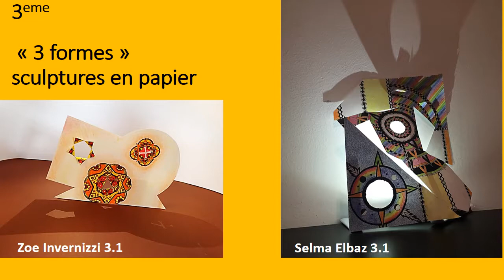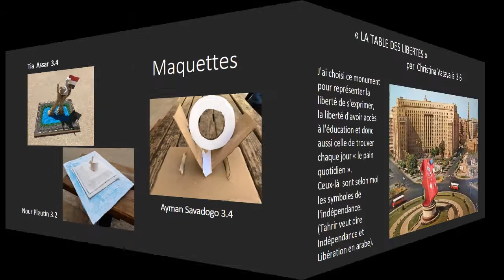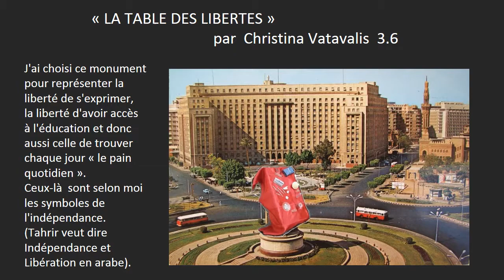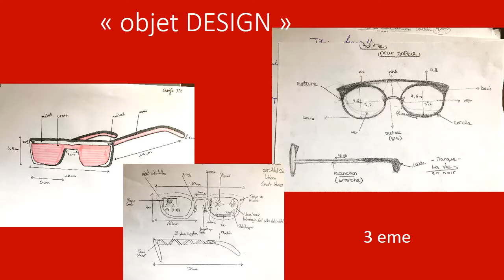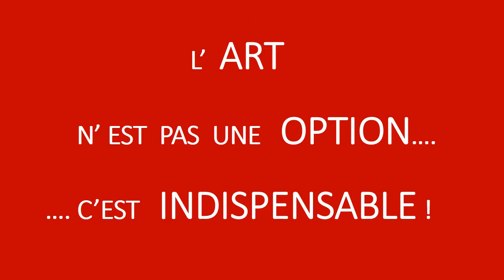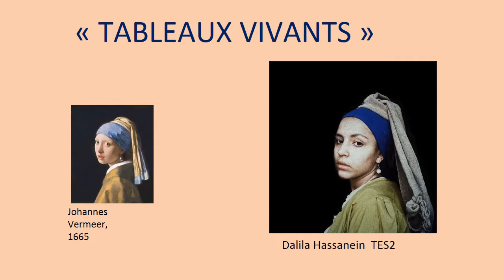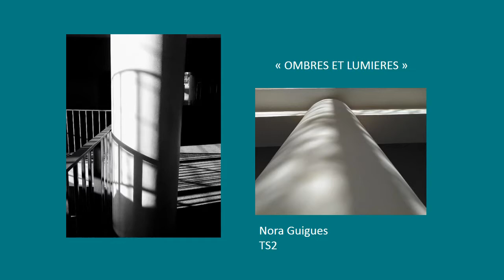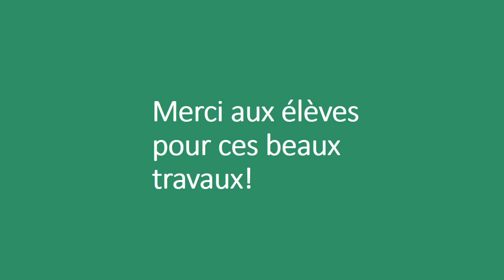Arts Plastiques 2017/2018 3ème au Lycée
Découvrez les travaux d'élèves en arts plastiques qui vont de la 3ème au lycée.
Montage réalisé par Marina Serapioni professeur d'Arts Plastiques